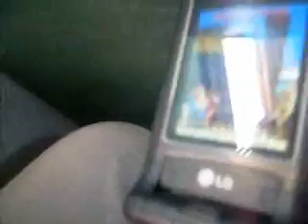Joseph playing with his phone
lol Guitar hero on a phone is for pimps!

Warning:Joseph! if Philip finds out then i am not the blame okay ^_~